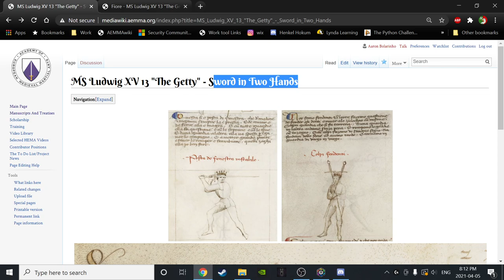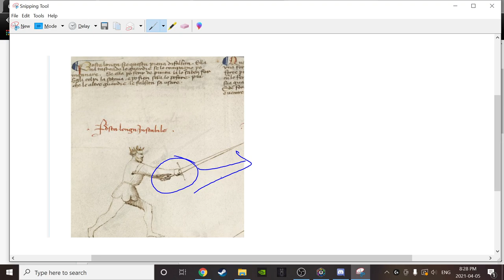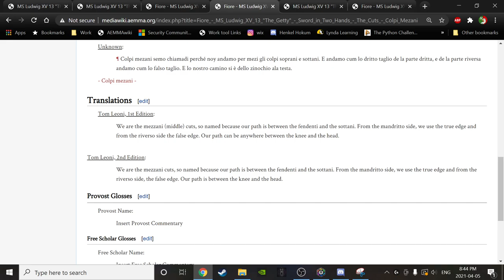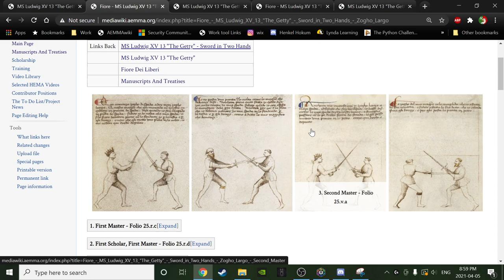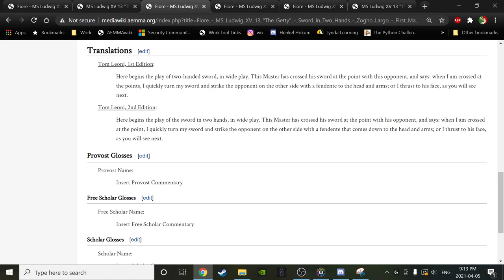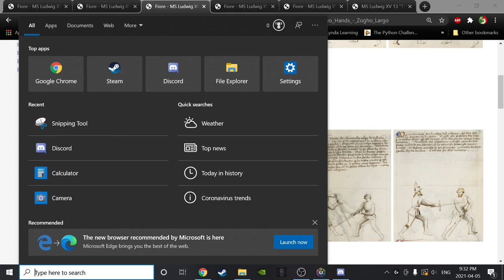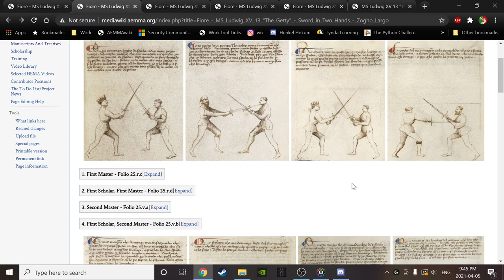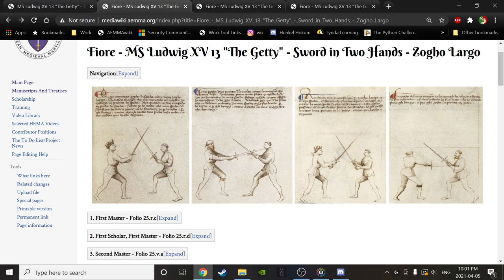#15 - AEMMA - 'Back to the Salle' Study Course - Apr 5th, 21 - Folio 23.r.a to 25.r.d